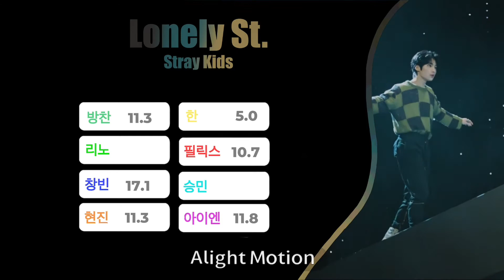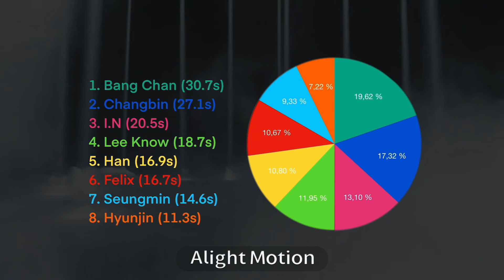Stray Kids - Lonely St. | Line Distribution